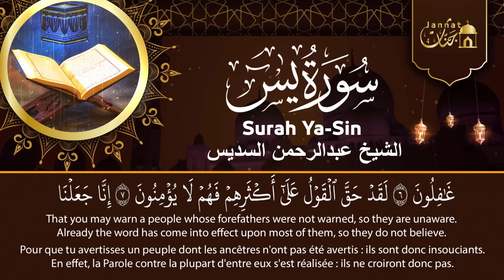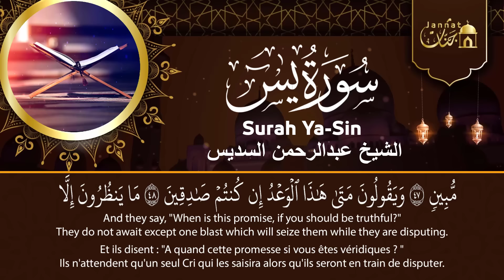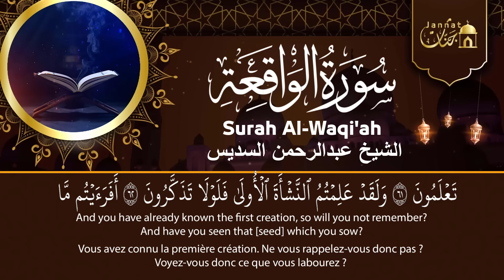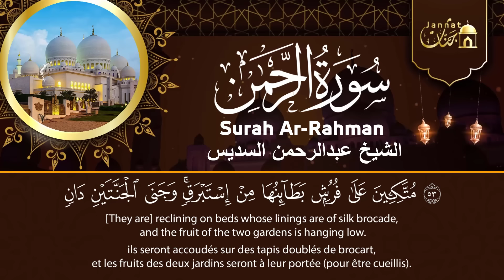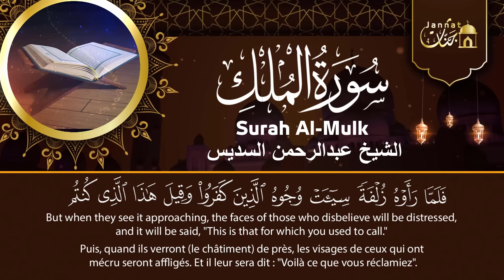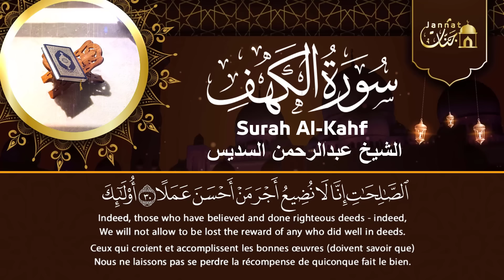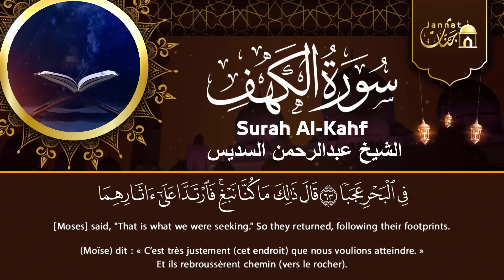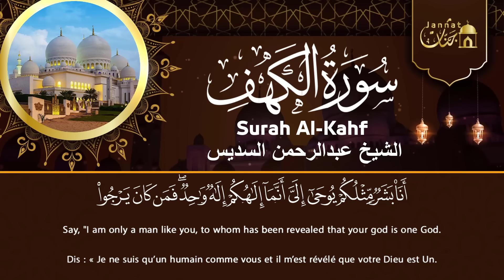عبد الرحمن السديس تلاوة تريح القلب سورة يس + الواقعة+ الرحمن + الملك + الكهف لزيادة الرزق و البركة.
عبد الرحمن السديس سورة يس، الواقعة، الرحمن، الملك، الكهف تلاوة تريح القلب استمع بنية الرزق والبركة
سورة يس + سورة الواقعة + سورة الرحمن +الملك للرزق والشفاء العاجل بإذن الله | الشيخ عبد الرحمن السديس